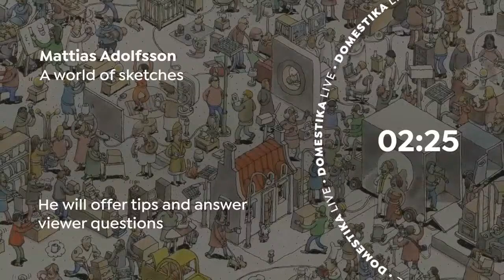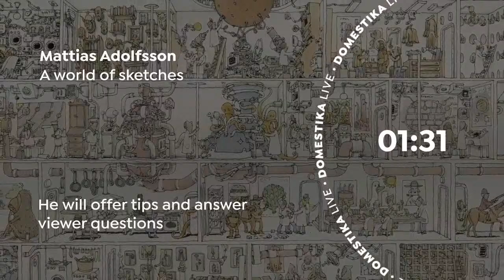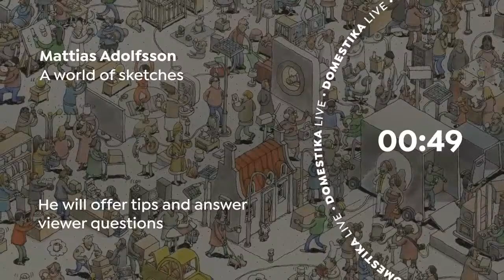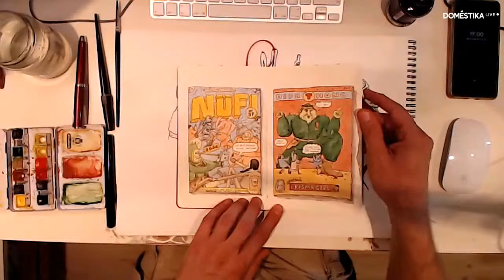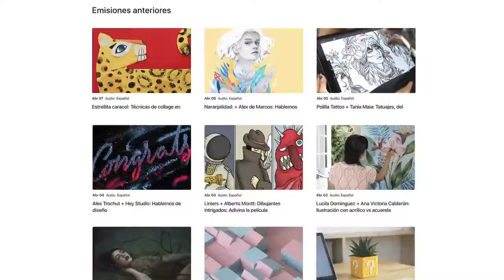LIVE | Art: A world of sketches | Mattias Adolfsson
🎬 No te pierdas el Domestika Live con el multipremiado ilustrador sueco Mattias Adolfsson, cuyos clientes incluyen a Google, The New Yorker, Disney o IBM.

🔥 El ilustrador Mattias Adolfsson nos hablará de su trabajo y dibujará en directo mientras da algunos consejos y responde a las preguntas de la audiencia.

👇Si quieres hacerle alguna pregunta a Mattias sobre su estilo de ilustración, proceso, o sobre dónde consigue la inspiración, deja tu duda en los comentarios y él te responderá durante el Live.

🎓Descubre más sobre Mattias Adolfsson y su trabajo en su curso online de Domestika